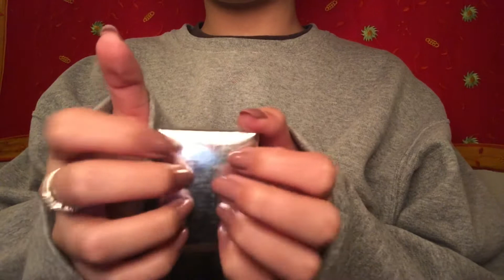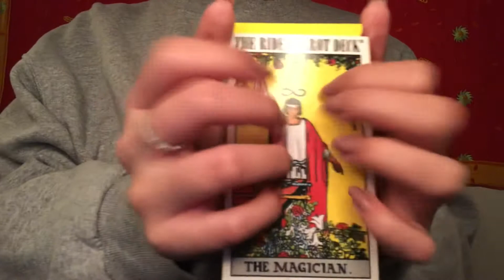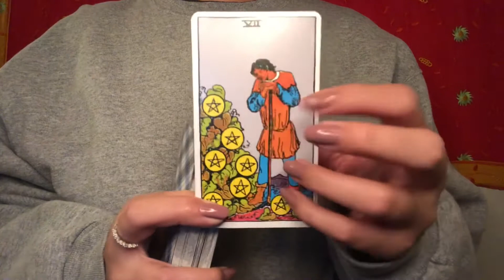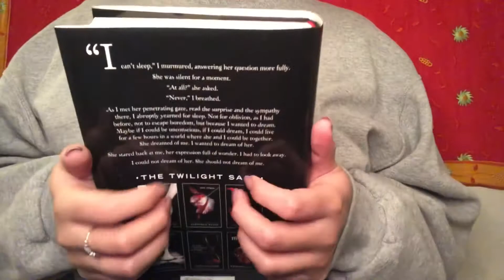lofi asmr | mostly tapping (no talking)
hi, this is my first asmr video :3 let me know what you’d like to hear next ♡

0:00 intro (finger flutters)
0:11 tapping on tiny box
1:28 face mask container (lid sounds)
2:08 tapping on face mask container
2:52 scissors sounds
3:37 tapping on skull cup (glass sounds)
4:28 tapping on empty makeup bag
5:37 tapping/scratching/opening & closing glasses case
6:44 tapping on glass bottle
7:21 tapping on tarot card box
7:49 shuffling tarot cards
8:44 tapping on tarot cards
9:18 book sounds (tapping/turning pages)
9:44 tapping/slight tracing/scratching on earmuffs
10:31 tapping on wooden candle lid
11:02 tapping on jelly bean plush
11:16 crinkling jelly bean plush
11:31 showing you the jelly beans (reminds me of a dog sniffing)
11:43 zipper sounds + a little more tapping
11:57 tapping on moisturizer bottle
12:11 hand sounds (w/ a little bit of lotion)
 .      　 . * ✷  4　. ✷  .